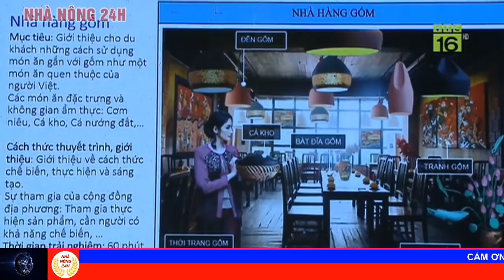Giá heo hơi hôm nay 23/11/2020 | Giá lợn hơi tiếp tục giảm | Cập nhật giá lợn mới nhất